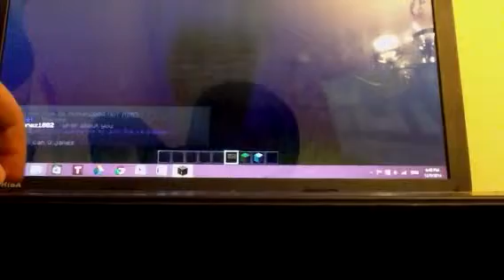GotPVP.com creative parkour map (made it myself) THE ULTIMA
My sister didnt help me with this so srry about bad quality